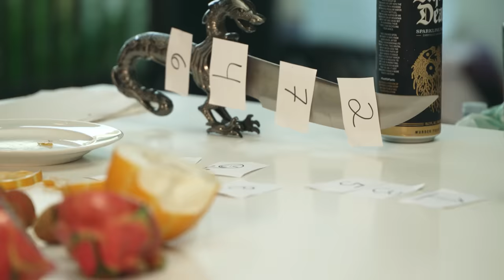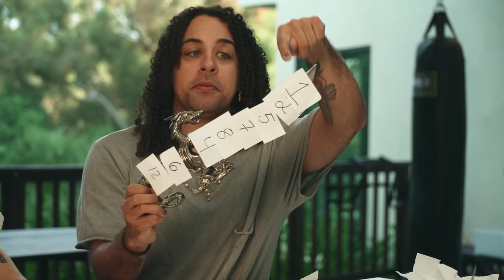Exotic Fruit Blind Taste Test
Today we try the best (and worst) exotic fruits
Jordan: @Detune